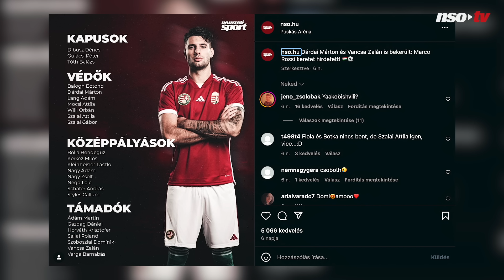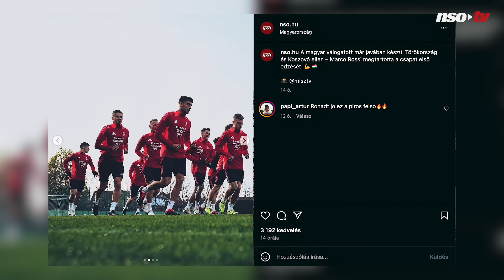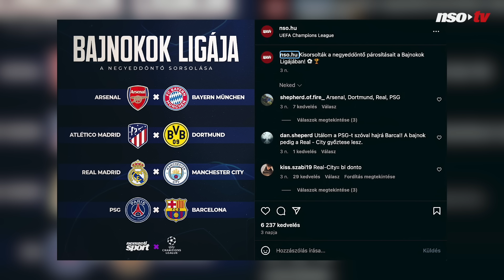A mostani a Marco Rossi-éra legerősebb válogatott kerete? I DUPLA TÍZES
Az adás tartalmából:
– A magyar válogatottra felkésszülési meccsek várnak, Marco Rossi pedig keretet hirdetett, de még milyet...
– Szoboszlai és a Liverpool még áll az Európa-ligában (sőt..), de Sallai és Bolla csapata búcsúzott az európai kupaporondtól
– Ádám Martin duplázott Dél-Koreában, csapata még az Ázsiai BL-t is megnyerheti...
– Vancsa Zalán 50. Lommel-meccsén gólpasszt jegyzett, s visszakerült a válogatottba, de vajon meddig játszik még Belgiumban?
– Sorsoltak a BL-ben, de van egy erős és egy annál sokkal erősebb ág – ki nevet a végén?
– Hiba leírni a Barcelonát? Xavi távozásának bejelentése óta megoldotta a katalánok legfőbb problémáját
– Fordulatokkal teli, gólgazdag meccsen jutott tovább a Liverpool ellen a Manchester United az FA-kupában, de vajon a sorozatot is megnyeri?

00:00 - BEVEZETŐ
00:21- LÉGIÓSOK
12:31 - A HÉT LEGJEI
19:14 - MECCSELŐZETES
21:45 - KVÍZ
24:48 - MERÉSZ TIPPEK

A Dupla Tízes a Nemzeti Sport nemzetközi futballal foglalkozó podcastje, amelyben Cselőtei Márk és Végh János hétről hétre kivesézi, mi történt a labdarúgás világában. Meccskibeszélők, légiósok, átigazolások és kvízjátékok minden héten.

Műsorvezetők: Cselőtei Márk, Végh János
Grafika: Dócs Ákos, Kőfalvi Dániel, Szarka Bernadett, Varga Zoltán, Szabóky Zsolt